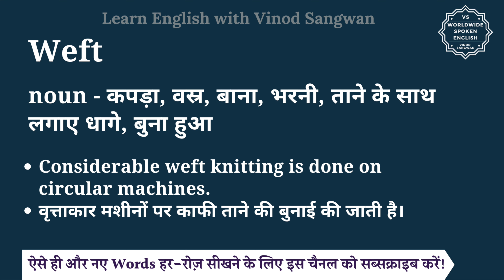Weft meaning in Hindi | Weft ka matlab kya hota hai | English to hindi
इस वीडियो में आप Weft का हिंदी में मतलब समझेंगे और साथ में Weft का pronunciation भी सीखेंगें यानि की आप Weft के अर्थ के साथ साथ ये भी सीखेंगें की Weft को कैसे बोले या Weft को बोलने का सही तरीका क्या है |

तो बस एक मिनट में सीखिए Weft को|
Let’s learn Hindi Meaning of Weft in detail.

Weft का हिंदी में अर्थ होता है
noun - कपड़ा, वस्र, बाना, भरनी, ताने के साथ लगाए धागे, बुना हुआ

Weft को इन उदाहरणों से और अच्छे से समझ सकते हैं
Considerable weft knitting is done on circular machines.
वृत्ताकार मशीनों पर काफी ताने की बुनाई की जाती है।